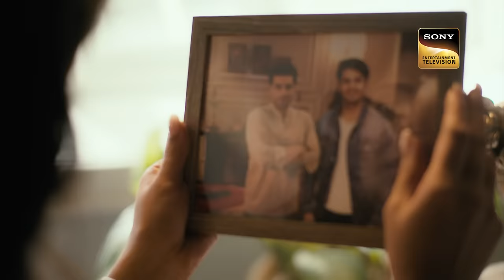Revisiting The Past | Katha Ankahee | Ep 4 | Full Episode | 8 Dec 2022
Episode 4: Revisiting The Past
After learning that Aarav would need immediate surgery for him to be alive, Katha is on a mission to gather money and save her son's life. Her search meets a dead end and she feels helpless. Now the only hope she has left is her father-in-law. She decides to seek help from him to save Aarav's life. Will he help her to save his grandson's life?

Show Name: Katha Ankahee
Cast: Adnan Khan, Aditi Dev Sharma, Sheen Dass, Samar Vermani
Episode: 4
Director: Ravi Bhushan
Producer: Sujoy Wadhava